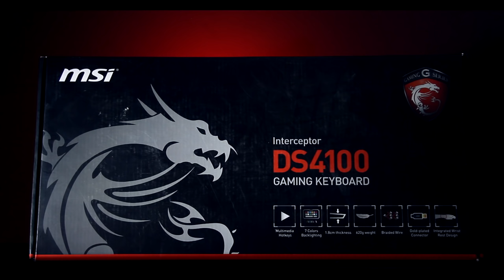MSI DS4100 GAMING KEYBOARD: Review + Giveaway ! (AR)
Tunisia Only !